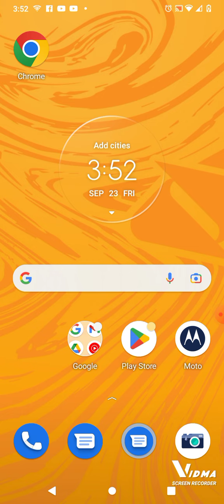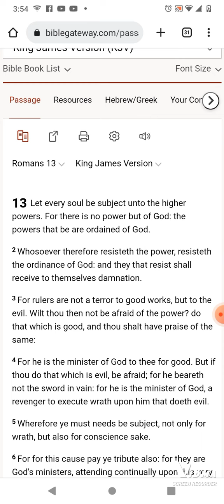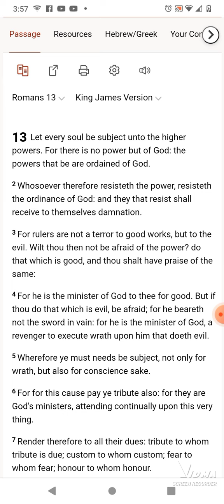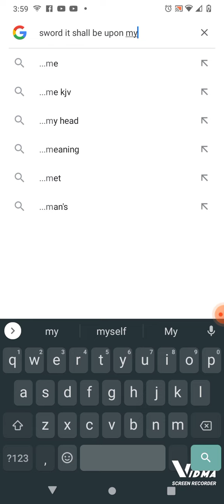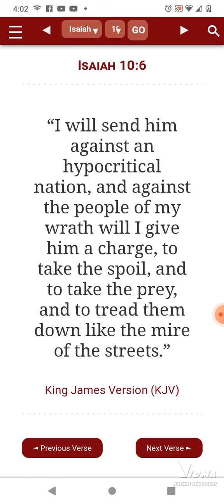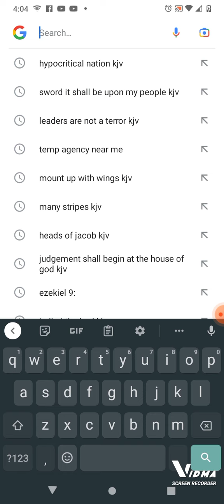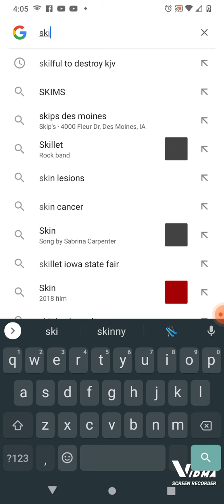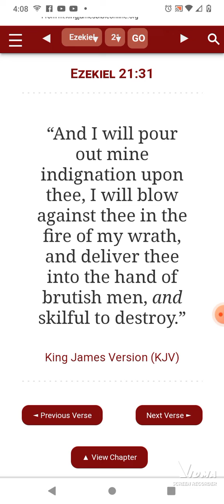A SWORD IS UPON U NEGROS